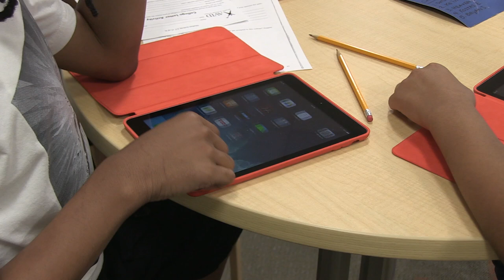Camp Launch: Envisioning the future at Swem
Participants in Camp Launch spent a few hours at Swem Library during their two-week stay at William & Mary.